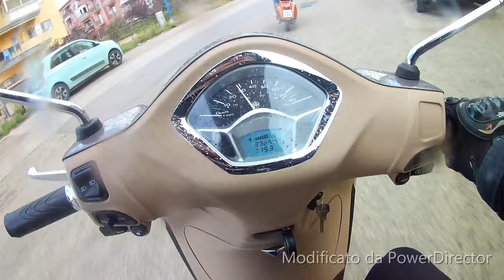BACKSTAGE ULTIMO GIRO DEL 2018! - Vlog #7 - Marina on The Road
Edit video: Simone Faldetta.

Partecipanti:
Simone Faldetta;
Alberto Traina;
Marco Insalaco;
Mario Gastoni;
Stefano Geraci;
Michele Bonfiglio.

Vespa Special 50 1978 grigia:
102 Polini;
19/19 Dell'Orto;
Albero Anticipato Pinasco;
Campana Frizione RMS 24/72;
Marmitta Muffler Polini.

Vespa Special 50 1982 arancione:
75 Polini rettificato a 80;
16/10 Dell'Orto rettificato a 16/16;
Campana Frizione originale;
Marmitta Muffler Polini Artigianale.

Vespa PX125E Millennium Limited Edition 2000 bianca:
177 Dr;
20/20 Dell'Orto;
Campana Frizione RMS 8 molle;
Marmitta Pentolino.

Liberty 50 4t 2018:
50 originale.